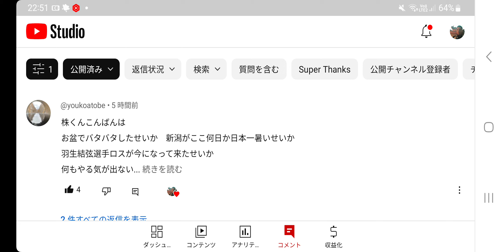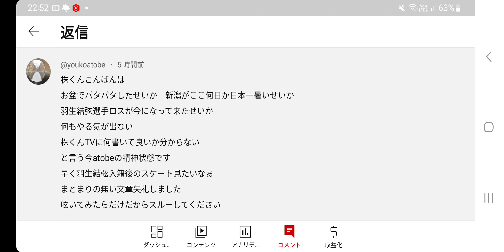【羽生結弦】○○選手が羽生君の連絡先知らなくて困ってる話、初耳でした😲